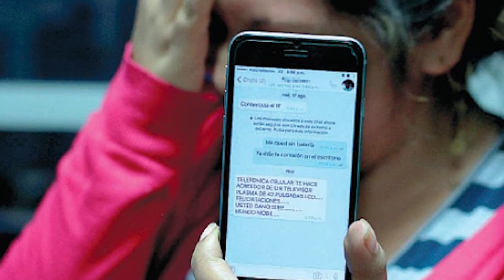Operativos dejan varios detenidos por estafa y extorsión